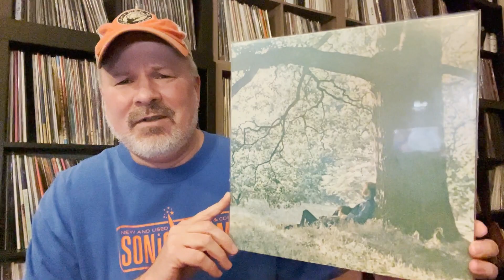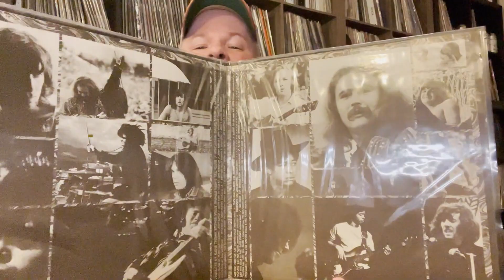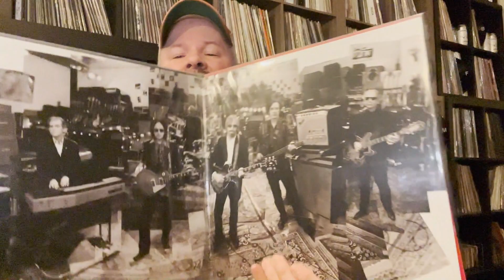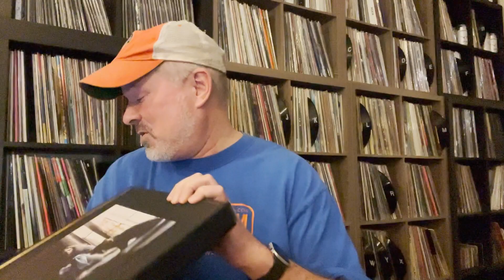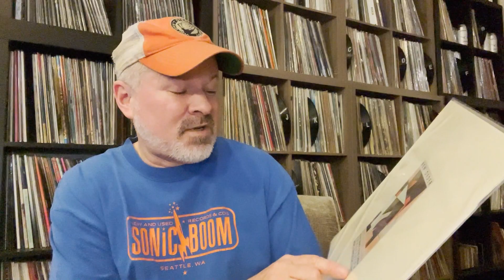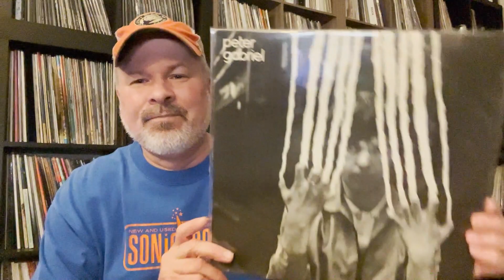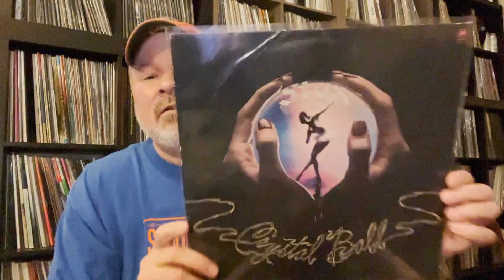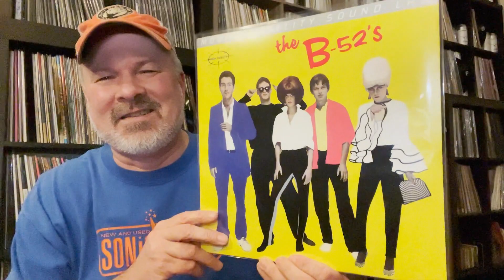Rock & Roll Birthdays! February 2022. A celebration of Olde people and an Olde man brain fart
This is a video celebrating Rock n Roll birthdays in February 2022!!